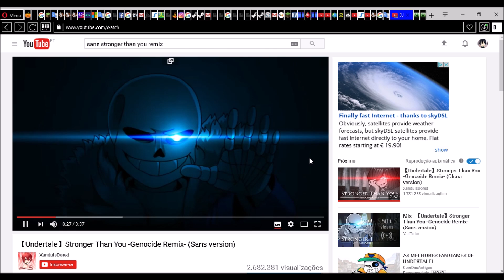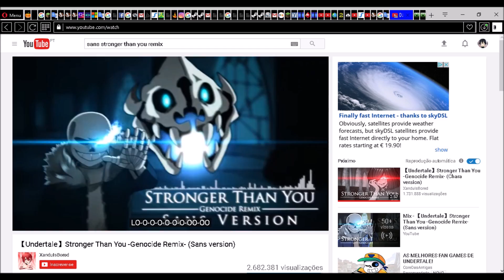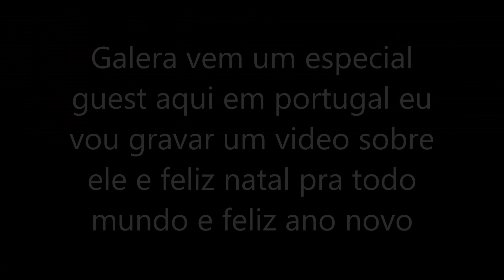MrGameSans_BR REAÇÃO: Sans stronger than YOU